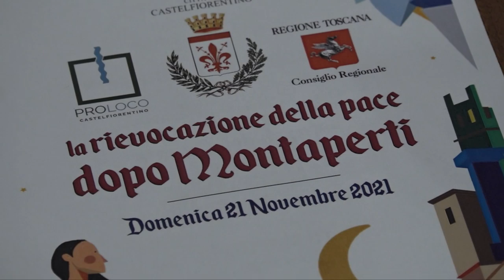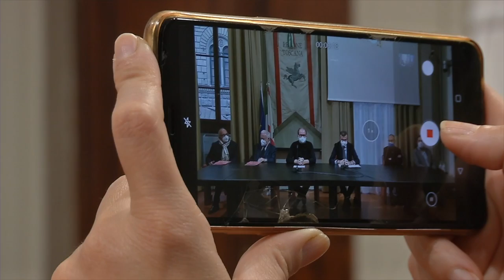SESTA RETE - Zoom consiglio regionale 20 novembre 2021